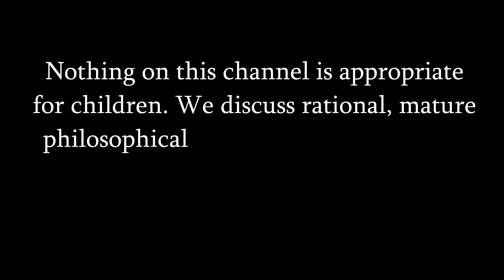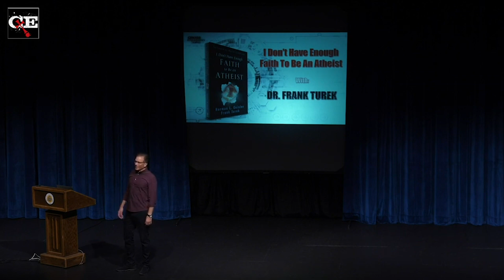Do You Exist?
Good ol' Frank Turek takes on an existential question. Do you exist? He seems to think so, but he can't articulate exactly why. So he uses it as an excuse to preach, because, what else can Frank do?